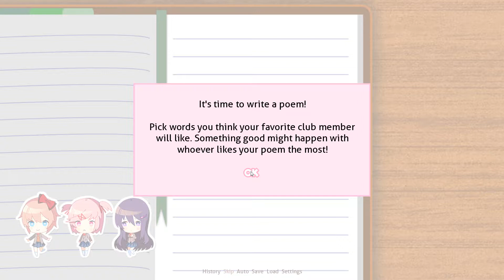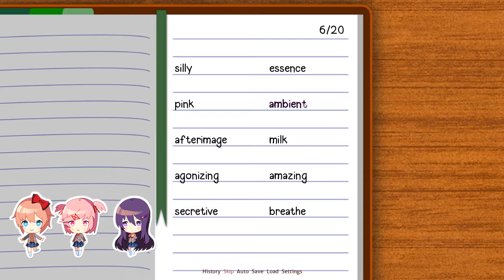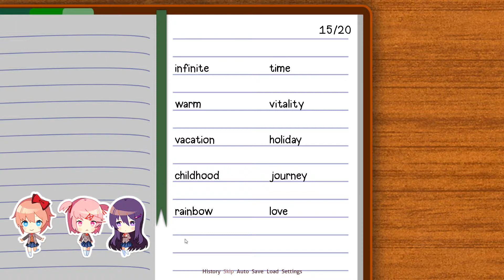Doki Doki Literature Club - Pt.4